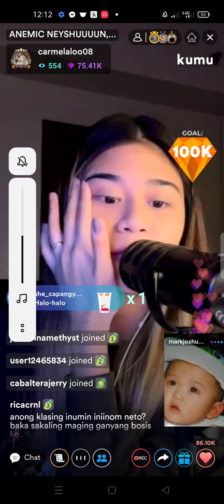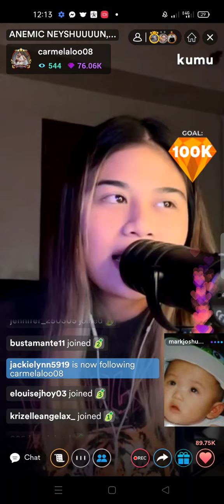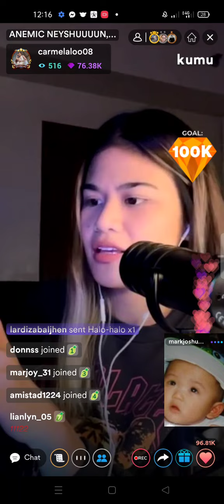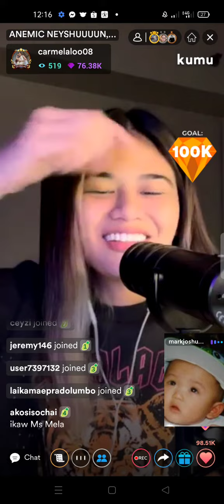Carmela Tunay💚inborn yung talent ni Kaye Cal tita Mels